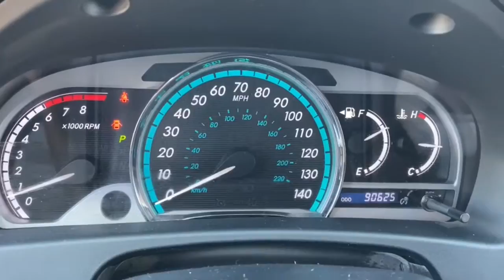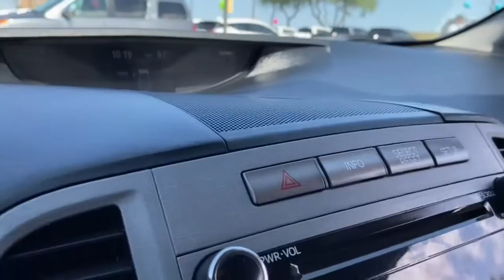2010 Toyota Venza Phoenix, Scottsdale, Peoria, Tempe, Gilbert, AZ N29812A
Magnetic Gray Metallic [LISTING TYPE] 2010 Toyota Venza available in Phoenix, Arizona at Pinnacle Nissan. Servicing the Scottsdale, Peoria, Tempe, Gilbert, AZ area.

Pinnacle Nissan
7601 E Frank Lloyd Wright Blvd

Recent Arrival! CARFAX One-Owner. AWD. Odometer is 52697 miles below market average! 20/28 City/Highway MPG Magnetic Gray Metallic 2010 Toyota Venza 2.7L I4 SMPI DOHC AWDbrbrbrAwards:br  * 2010 KBB.com Best Resale Value AwardsbrbrWe provide 145 point inpection on all our used vehicles. It's our mission to faithfully serve our Phoenix-area friends and neighbors, including folks in Sun City, Avondale, Glendale, Scottsdale, Cave Creek, Mesa and Tempe.